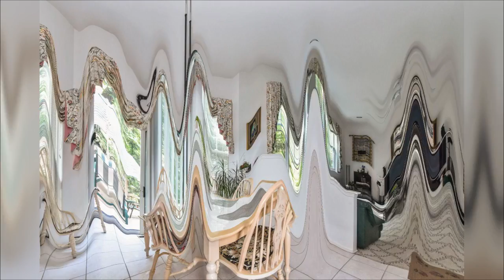3 Joyce Ct, Syosset, NY 11791 | First Flag Realty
Come see this beautiful and spacious Colonial in the Woodbury Oaks section of Syosset! This home sits on an expansive lot in a unique cul-de-sac. It features 4 bedrooms, 3.5 baths, a living room, formal dining room, eat-in-kitchen, den, and a master suite with private bathroom. Centrally located near all amenities and in the prestigious Syosset school district. Must see!